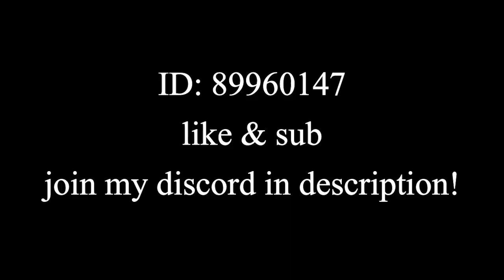connected runs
This is Cobalt Flare by FakePureL, or Me the ID is 89960147

This is a certified YouTube video published by PureL - 5th Root.